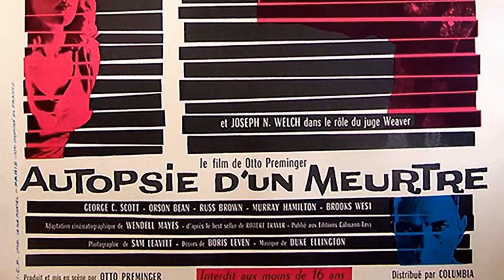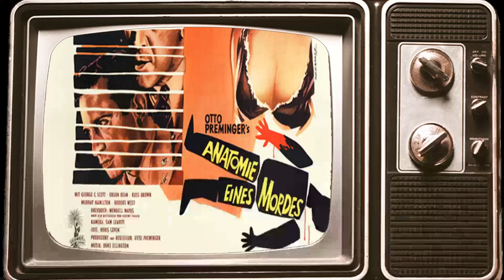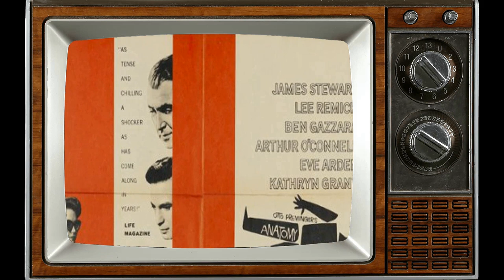Anatomy of a Murder Movie - A Forgotten Legendary motion picture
James Stewart as Paul Biegler
Lee Remick as Laura Manion
Ben Gazzara as Lt. Frederick Manion
Arthur O'Connell as Parnell Emmett McCarthy
Eve Arden as Maida Rutledge
Kathryn Grant as Mary Pilant
George C. Scott as Claude Dancer
Orson Bean as Dr. Matthew Smith
Russ Brown as George Lemon
Murray Hamilton as Alphonse Paquette
Brooks West as Dist. Atty. Mitch Lodwick
Ken Lynch as Det. Sgt. James Durgo
John Qualen as Deputy Sheriff Sulo
Howard McNear as Dr. Dompierre
Alexander Campbell as Dr. W. Gregory Harcourt
Ned Wever as Dr. Raschid
Jimmy Conlin as Clarence Madigan
Royal Beal as Sheriff Battisfore
Joseph Kearns as Lloyd Burke
Don Ross as Duane 'Duke' Miller
Lloyd Le Vasseur as Court Clerk
James Waters as Army Sergeant 1st Class
Joseph N. Welch as Judge Weaver
Danny the Dog as Muff
Duke Ellington as Pie Eye
Irv Kupcinet as Distinguished Gentleman
Lawrence K. Paquin as Jury Foreman
Chuck Ramsay as Orderly
Mrs. Joseph Welch as Juror